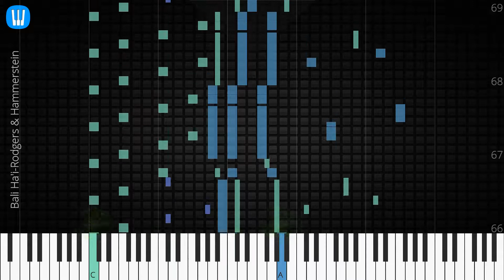🎹 Bali Ha'i, Rodgers & Hammerstein, Synthesia Piano Tutorial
♫ Synthesia Piano Tutorial: Bali Ha'i, Rodgers & Hammerstein

♫ Rodgers & Hammerstein piano tutorial
♫ How to play Bali Ha'i
♫ Bali Ha'i piano easy
♫ Bali Ha'i piano difficult
♫ Bali Ha'i piano cover
♫ Bali Ha'i piano remix
♫ Bali Ha'i piano tutorial
♫ Bali Ha'i notes
♫ Bali Ha'i piano tiles
♫ Bali Ha'i easy slow
♫ Bali Ha'i academy piano